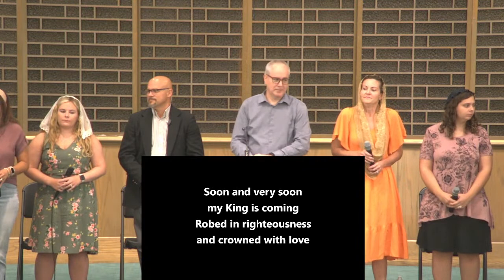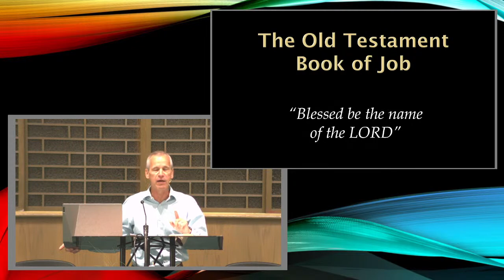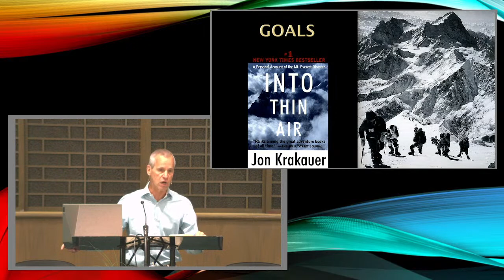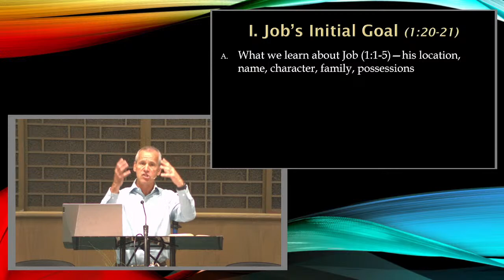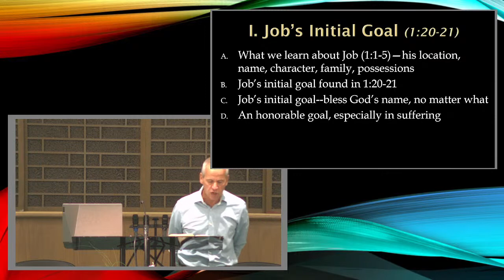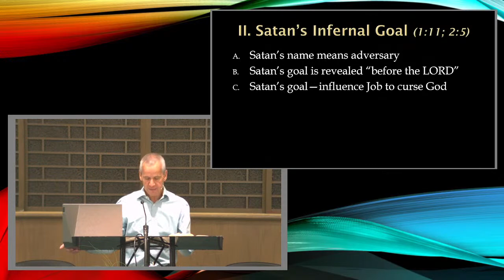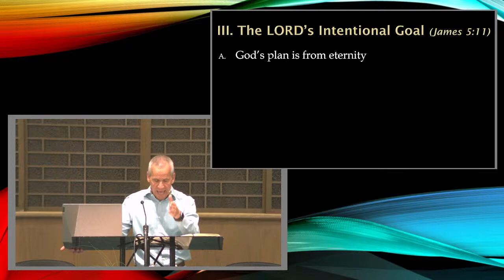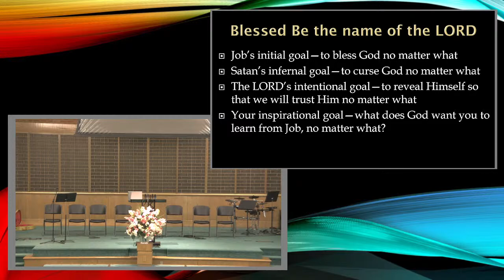Sunday Morning - July 30, 2023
Mark Shelley